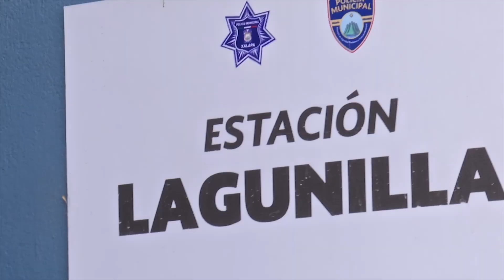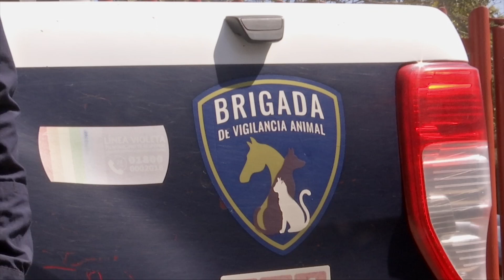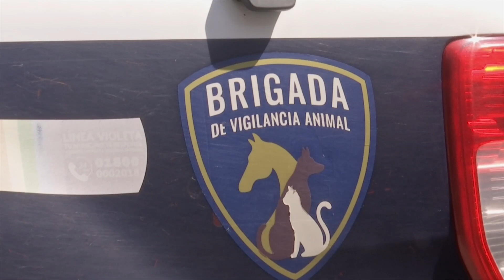Veracruz Naturalmente - Brigada de Vigilancia Animal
Brigada de Vigilancia Animal del Ayuntamiento de Xalapa